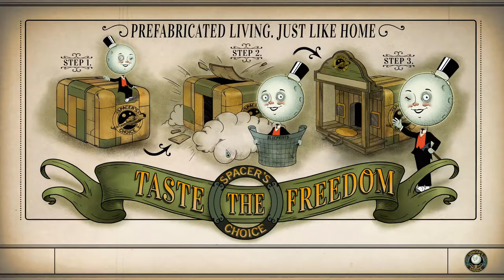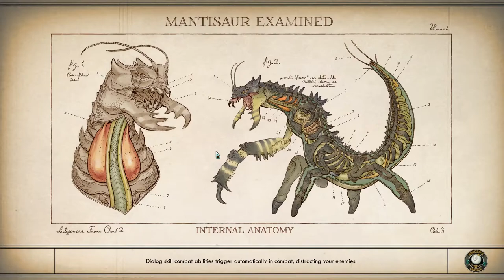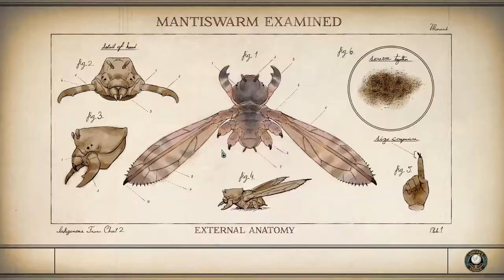Finishing Emerald Vale (Part 1) - The Outer Worlds - Intelligence Campaign (Story Emphasis) #7